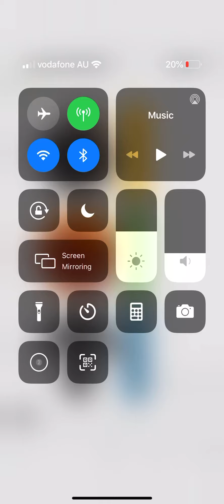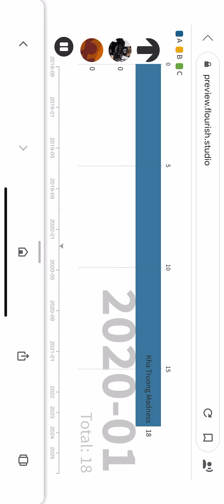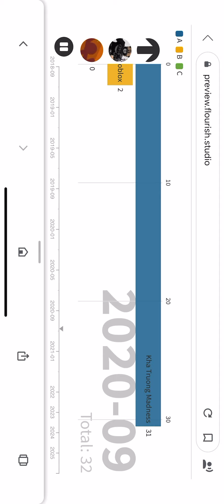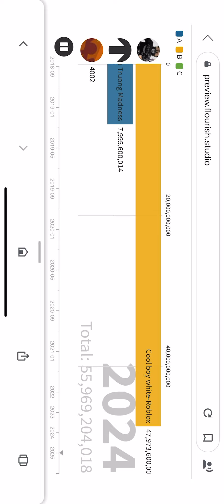Me vs cool boy white 124 vs gamertrong963